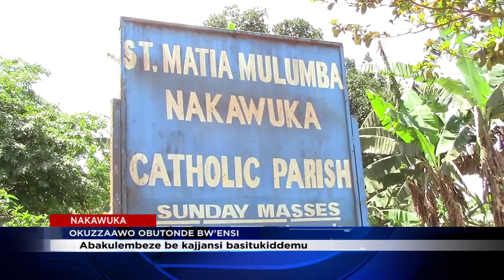NEMA ERABUDDWA KUBUTONDE BWENSI